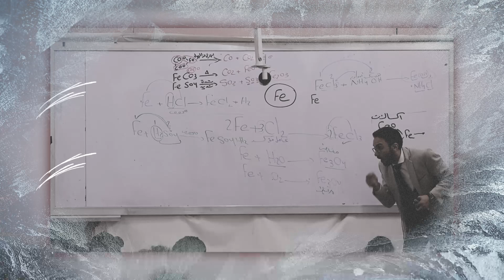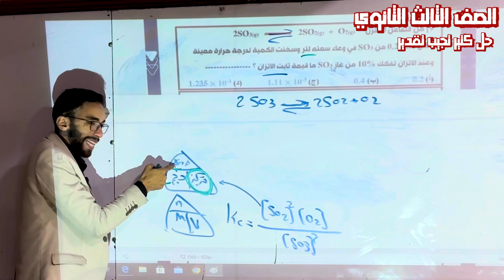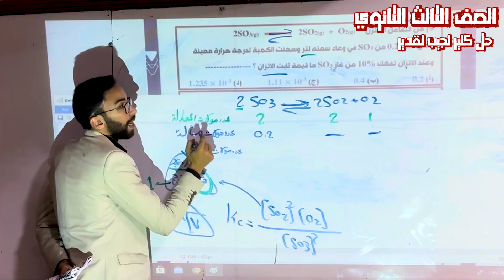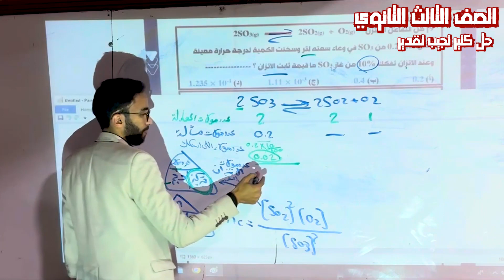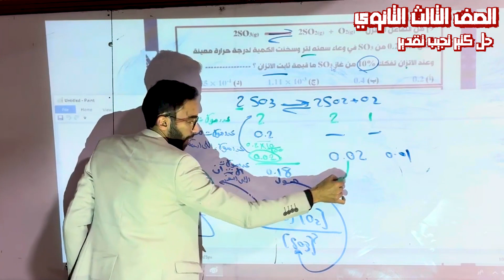سؤال كيمياء في دقيقة رقم 11 | الباب الثالث (الأتزان الكيميائي) | مستر حسام ابراهيم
متنساش تكتب تم في الكومنتات و تشترك معانا كنوع من أنواع الدعم ودلالة علي إنك عايزنا نستمر ونكون موجودين معاك ♥️♥️💪🏻

دعاء قبل المذاكرة: اللهم اني اسألك فهم النبيين وحفظ المرسلين والملائكة المقربين. اللهم اجعل ألسنتنا عامرة بذكرك، وقلوبنا بخشيتك، انك على كل شيء قدير وحسبنا الله ونعم الوكيل. انك على كل شيء قدير، وحسبنا الله ونعم الوكيل.

للاشتراك في المنصة تواصل مع فريق الدعم علي الواتس اب: 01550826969